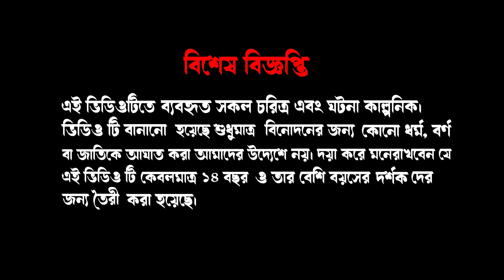ভয়ানক সেই রাত | Voyanok Sey Raat || Bengali Bhuter Cartoon / Horror Story || Jibonto Putul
😇 Voice           -
                     Nill - {Narrator,
                               Roton(young),
                              Roton Kaka}

                     Sourav - (Biltu,
                                      Bimol Ray "tantrik",
                                      Buro Dokandar)

                    Subho - (Suvo)

                 Kushal - ( Baba)

               Pulok Roy - Train passengers

😇 Story -   Subhankar Bhattacharjee

Video Created by - Team Jibonto Putul
জীবন্ত পুতুল
                        এই গল্পটি কেবলমাত্র ১৪+ বয়সের দর্শকদেরজন্য।গল্পটি তৈরী করাহয়েছে আপনাদের আনন্দ দেবার জন্য,এর সাথে বাস্তবের কোনো মিল থেকেথাকলেও তা সম্পূর্ণ অনিচ্ছাকৃত। আমাদের উদ্দেশ্য আপনাদের আনন্দদেবার,যদি কোনোপ্রকার ভুলত্রুটি হয়েথাকে তাহলে আমরা ক্ষমাপ্রার্থী 🙏🏻

Sound Credit :-